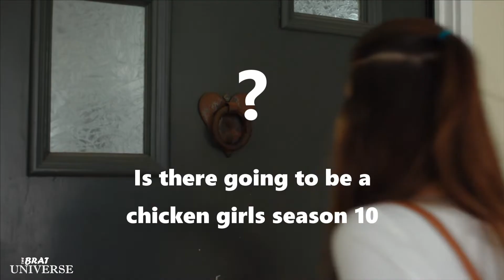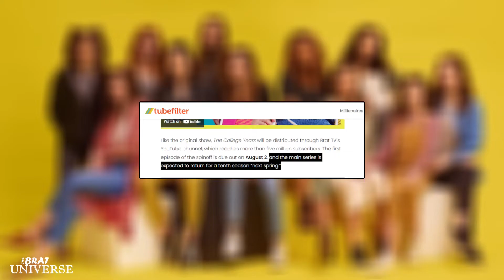Is There Going To Be A Chicken Girls Season 10?🤔 + Answer | Chicken Girls College Years